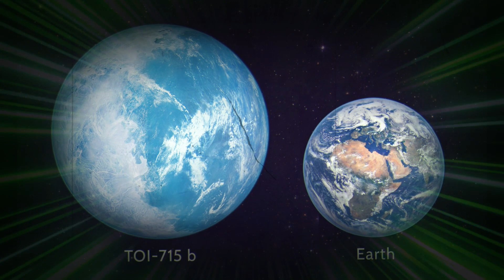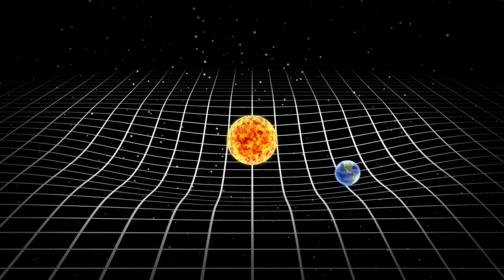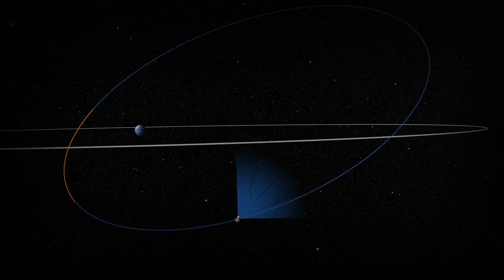NASA’s Shocking New Super-Earth Discovery: A Planet Like Ours? 🌍🚀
🌍🚀 Welcome to Falak Quest! In today’s exciting video, we dive into NASA’s shocking discovery of a Super-Earth just next door in space! This newfound planet has scientists buzzing with possibilities. Could it be similar to Earth? What does this mean for the future of space exploration and the search for life beyond our planet?

🔍 What You’ll Learn:

🌌 What is a Super-Earth?: Explore the characteristics of this newly discovered planet and why it's generating so much excitement.
🚀 NASA’s Discovery: Learn about the science behind this groundbreaking discovery and how it was made.
🌱 Possibilities for Life: Could this Super-Earth support life? We’ll delve into the potential for habitability on this distant world.
🛸 What’s Next for Space Exploration: What are the implications of finding more Earth-like planets and how does this impact future space missions?
🌟 Why It Matters: Discovering planets like this Super-Earth opens new doors for understanding our universe and the potential for life beyond Earth. It’s a thrilling time for space enthusiasts!

💬 Join the Discussion: What do you think about this discovery? Could we one day visit a Super-Earth?